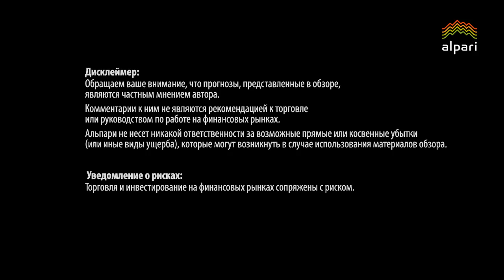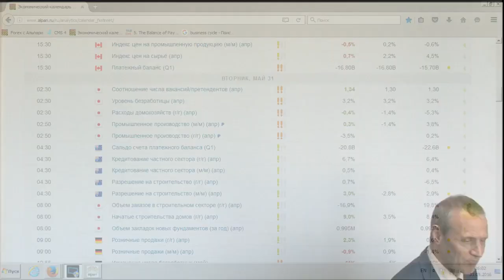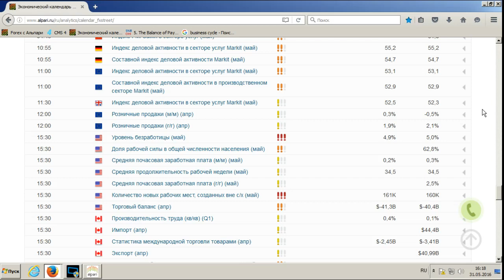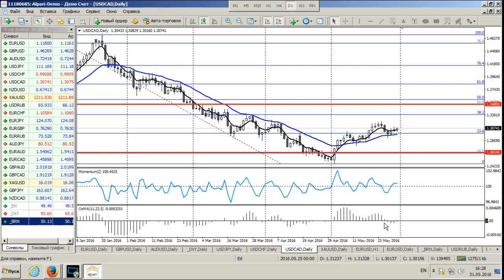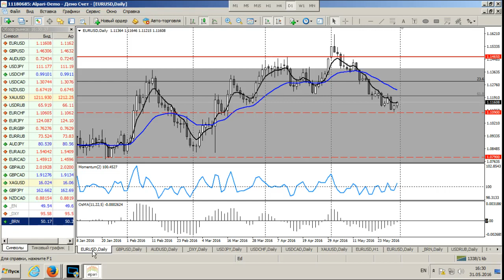Среднесрочный анализ валютных курсов 31.05.2016